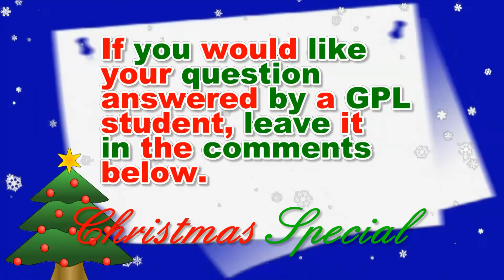GPL Q and A Episode 4 (Christmas Special)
Merry Christmas from GPL Q and A. On this special episode, the girls basketball team is asked all Christmas themed questions.